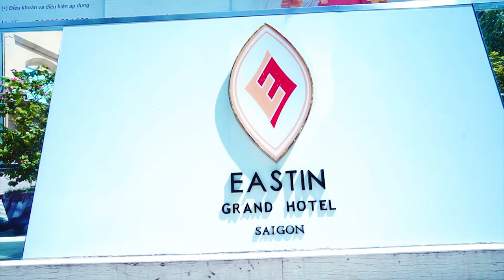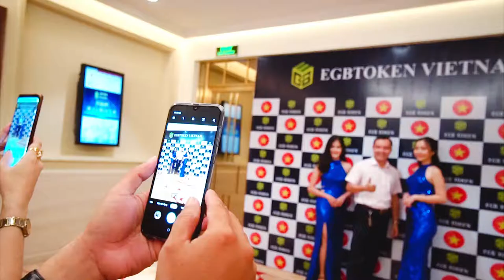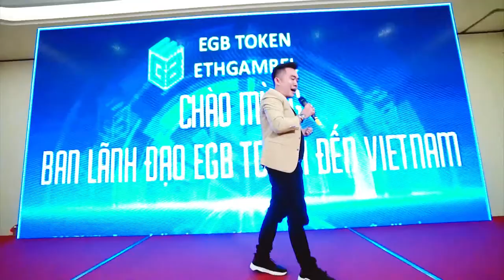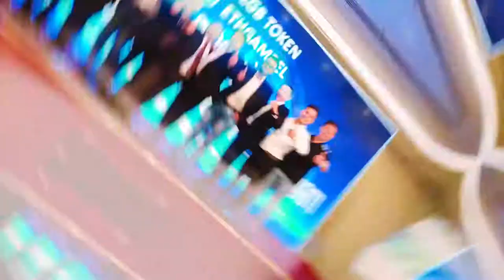Chào Đón Ban Lãnh Đạo Tập Đoàn Công Nghệ 4.0 Đến Việt Nam| GPAFILM THỰC HIỆN